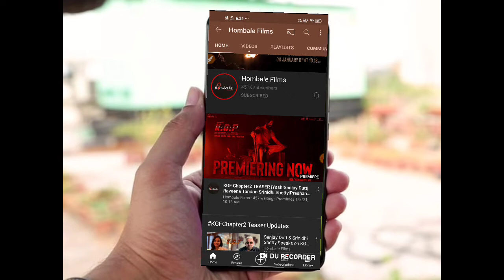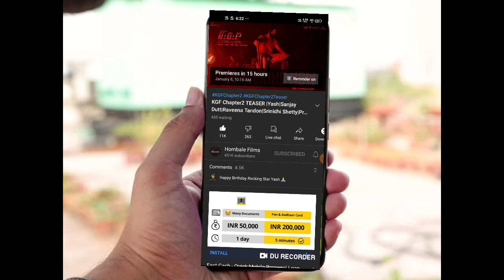kgf chapter 2 teaser full hd!craze la baap